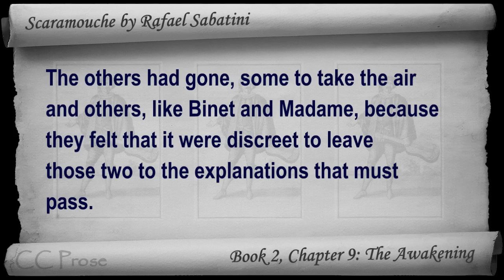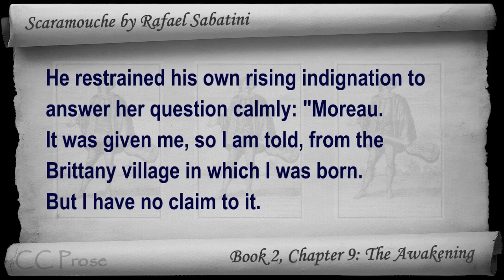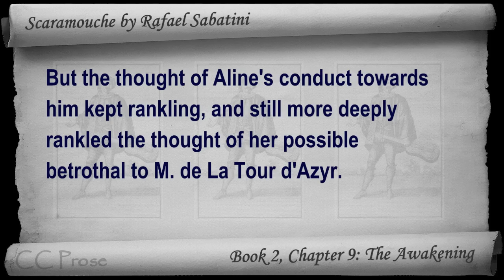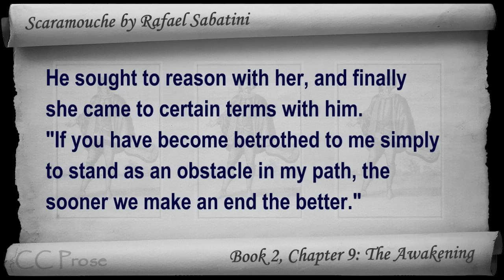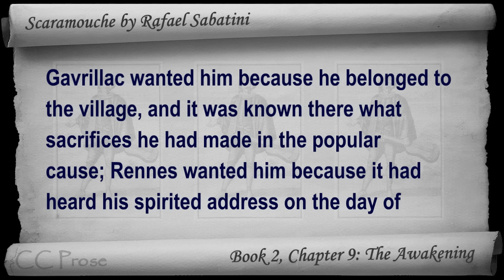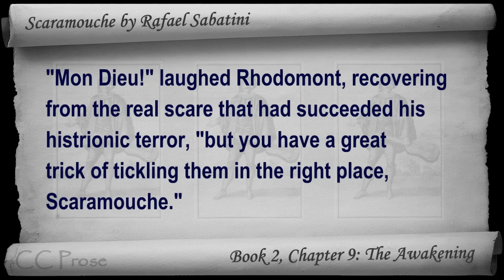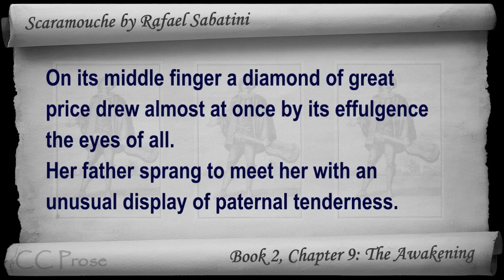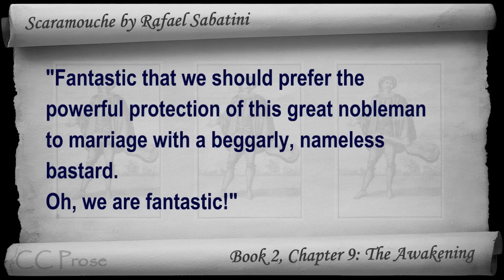Book 2 - Chapter 09 - Scaramouche by Rafael Sabatini - The Awakening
A Romance of the French Revolution - Book 2: The Buskin, Chapter 9: The Awakening. Classic Literature VideoBook with synchronized text, interactive transcript, and closed captions in multiple languages. Audio courtesy of Librivox. Read by Gord Mackenzie.